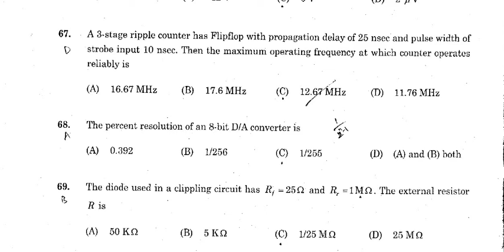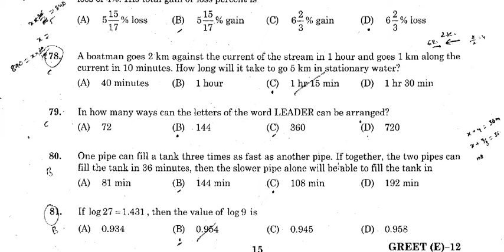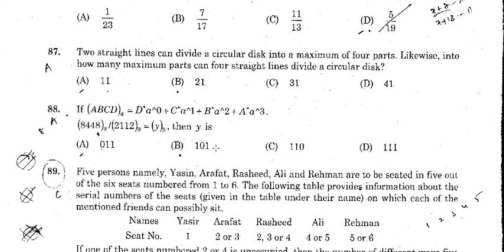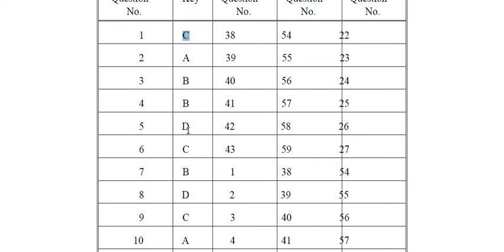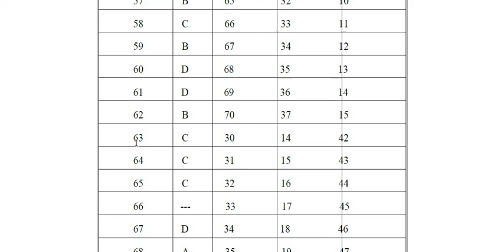AP TRANSCO PREVIOUS PAPER PART-2